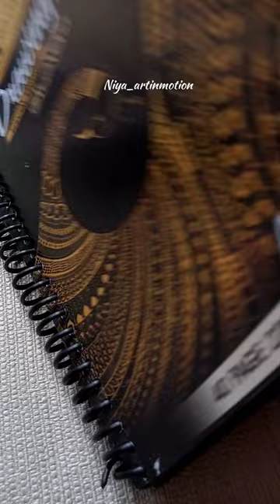Painting realistic a bubble tea 🤎acrylic painting#trendingshorts#shorts#art#realistic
realistic egg drawing tutorial
realistic painting tutorial
realistic painting for beginners
realistic painting acrylic
realistic painting easy
acrylic colour realistic painting
how to draw realistic boba tea
how to draw bubble tea realistic
bubble tea painting